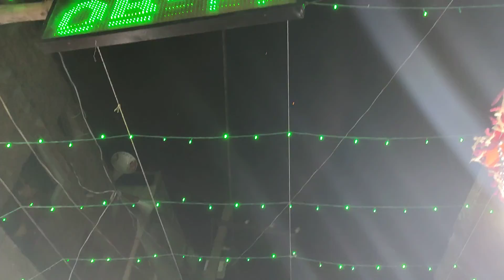Dheeraj and Manisha dise 13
9 February 2020
(shaadi ka date)